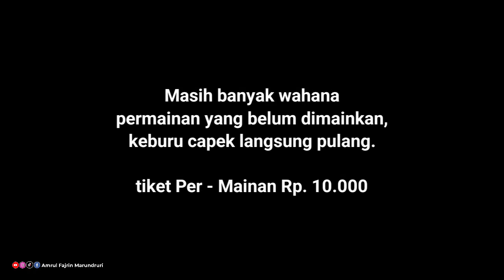Pasar Malam Ciputat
Alhamdulillah bisa main di Pasar Malam Ciputat ini, pasar malam ini juga bersifat dadakan

Mau belanja di Shopee ? Cek aja ya sob :

1. Tas Wanita Vanilla Aghnia

2. Tas Kosmetik Tercantik & Murah Berkualitas

3. Obat Ambien Daun Ungu

4. Madu Multazam

5. Buah Ajaib Untuk Kehamilan (Buah Dzurriyat)

6. Dress Cantik Menawan

7. Jam tangan G Shock

8. Cetak Stiker Logo

9. Sajadah Traveling Tercantik

10. Masker 7000 3 lapis